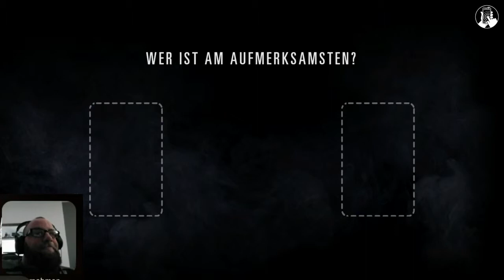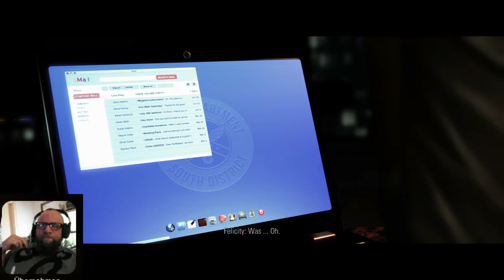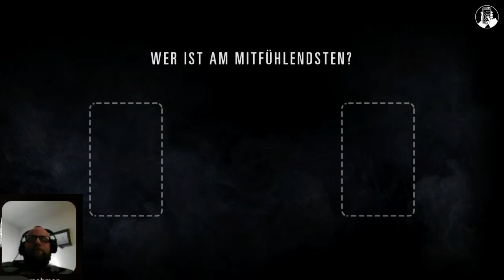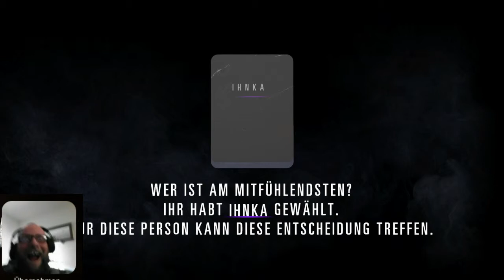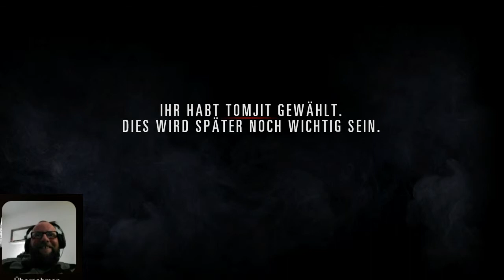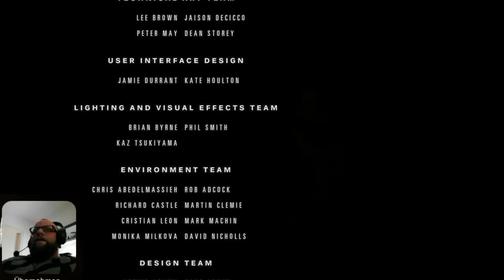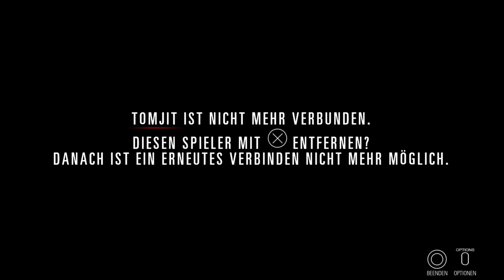Hidden Agenda 🎮Hintergangen📱06 *Ende*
Das überraschende Ende